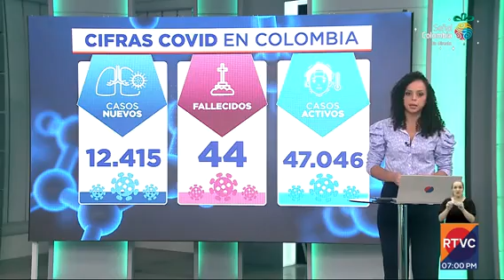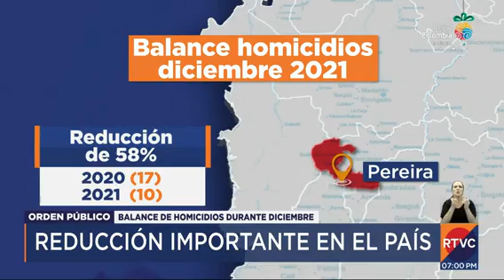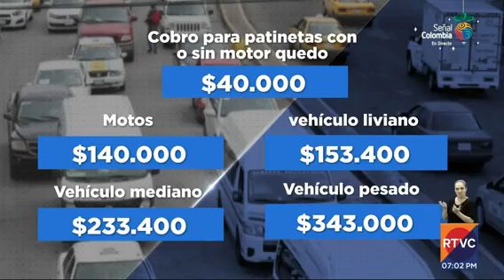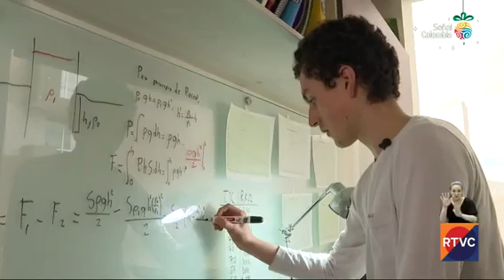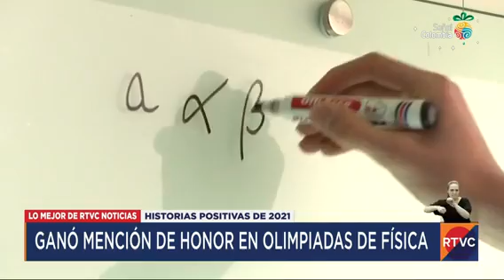RTVC Noticias | Emisión fin de semana - 1 de enero de 2022